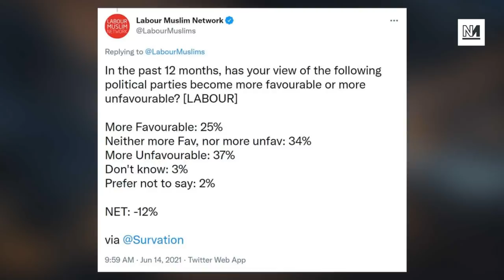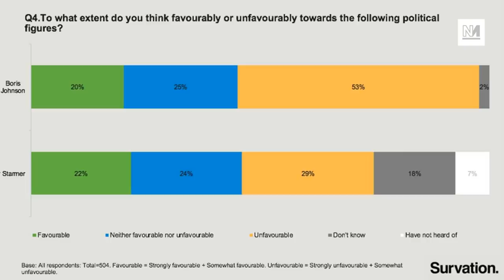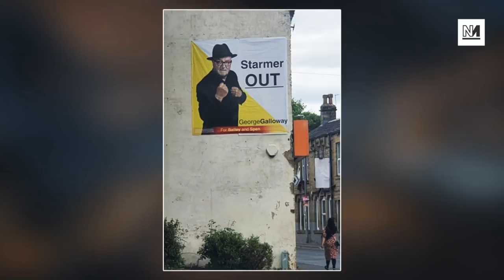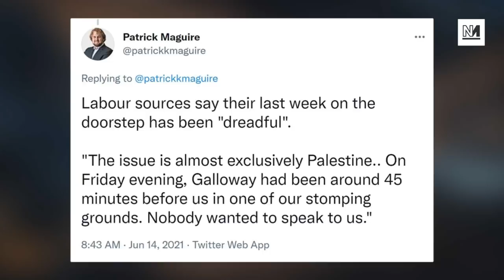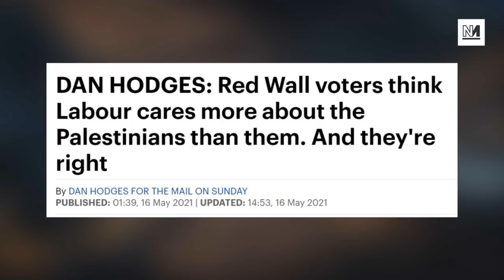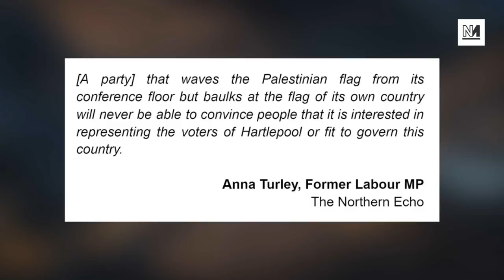Muslim Voters Could Cost Starmer Key Byelection In Batley